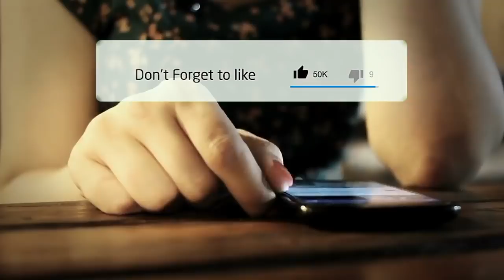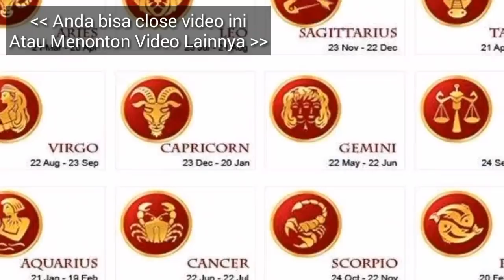RAMALAN ZODIAK BESOK JUMAT 10 MEI 2019 | ZODIAC PREDICTION MAY 10, 2019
Hai sahabat zodiak Ramalan Zodiak hari ini telah update silahkan menonton.

RAMALAN ZODIAK Sabtu INI 10 Mei - 11 Mei 2019,ramalan sagitarius hari ini,ramalan scorpio hari ini

RAMALAN ZODIAK HARI INI Jumat 10 Mei 2019 | ZODIAC PREDICTIONS May 10, 2019

RAMALAN ZODIAK HARI INI Sabtu 11 Mei 2019 | ZODIAC HOROSCOPE Mei 5, 2019

RAMALAN ZODIAK HARI Jumat 10 Mei 2019 | ZODIAC PREDICTIONS May 10, 2019

RAMALAN ZODIAK HARI Jumat 10 Mei 2019, dibahas Lengkap KEUANGAN - CINTA - KESEHATAN Secara Singkat dan Irit Kuota, tidak Durasi Lama Seperti Channel Ramalan Lain. Terima Kasih Ya.